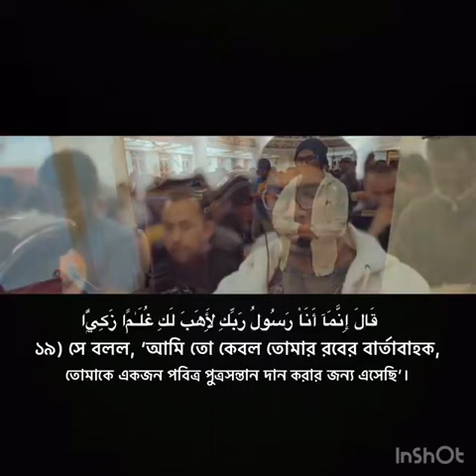সুরা মারইয়াম(১৬ - ২১) || তিলাওয়াতকারী - Hanan Attaki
*আমাদের Muslim Academy এর বিভিন্ন সাইটে ভিজিট করুনঃ